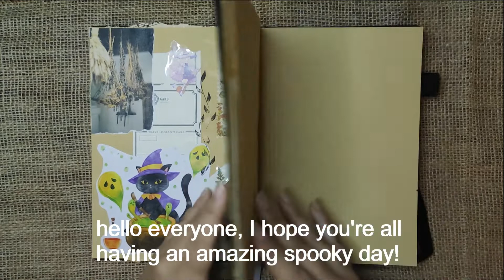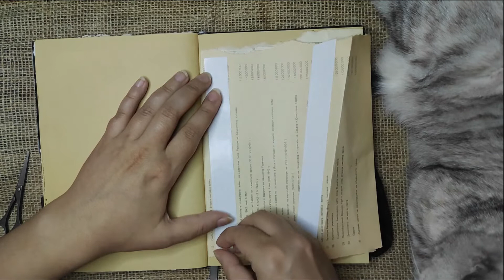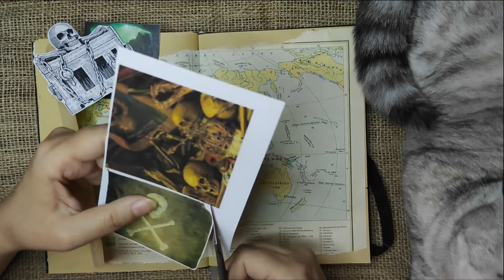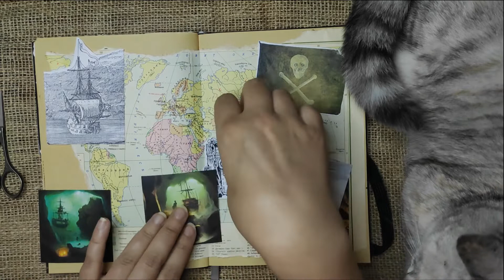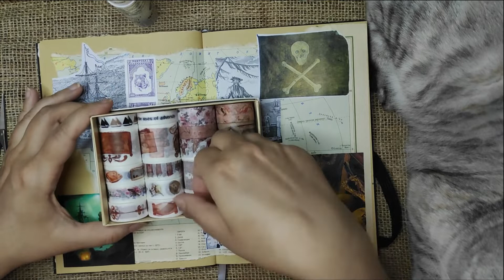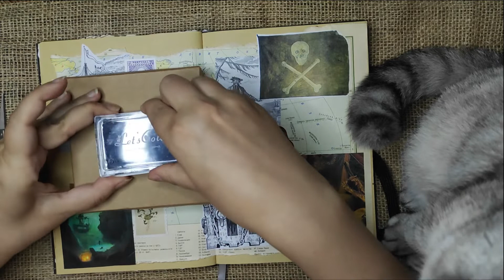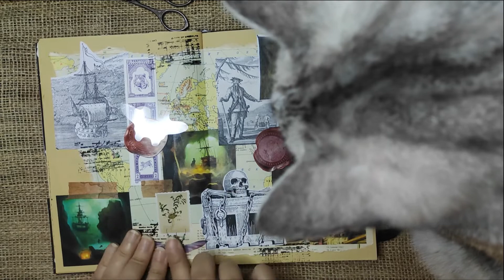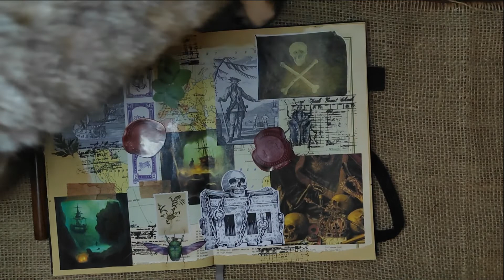SPOOKY JOURNAL WITH ME 💀 cursed pirate treasure 💀 ASMR no talking + cat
"Only the devil and I know the whereabouts of my treasure, and the one of us who lives longest should take it all."

I've tried to keep my journaling process as real time as possible, only cutting moments when I'm idle, or there're loud abrupt noises when I forget to close the window or drop something :)

ASMR video (paper sounds, no talking).
Cozy Journaling Relaxing Video
October Journal Halloween theme